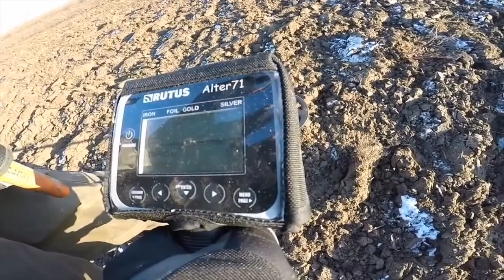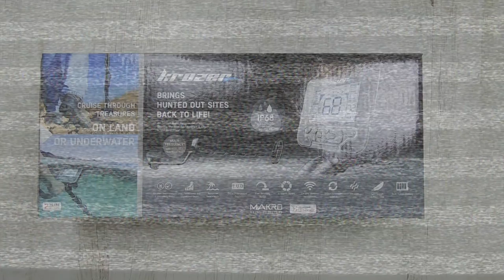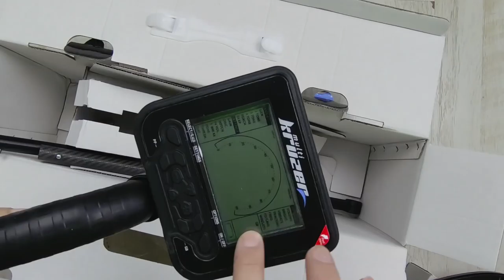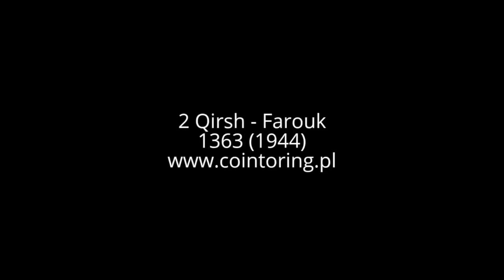Makro Multi KRUZER unboxing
Makro Multi KRUZER unboxing. Zapraszam do sklepów oraz